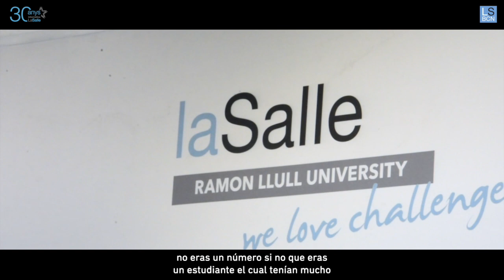30 anys d'estudis en Enginyeria Informàtica a La Salle-URL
La Salle URL celebra 30 anys dels estudis d'informàtica, la Cristina Ripoll, ex estudiant del grau d'enginyeria informàtica a la Salle i actual directora del Servei d'Informàtica de la URL comenta amb la Carlota Parés, recent graduada del mateix grau, les diferències en els estudis d'aquestes darreres tres dècades.